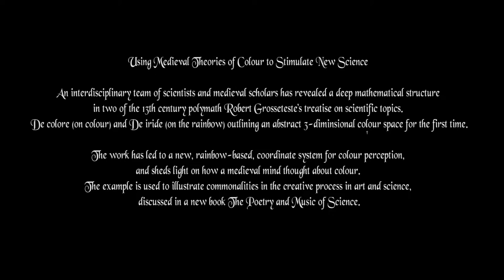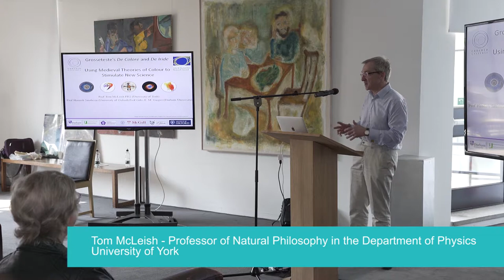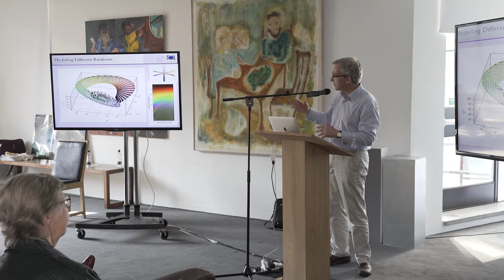Professor Tom McLeish speaks at the Sonnebemes and Raynebowes Symposium at the Royal College of Art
Professor Tom discusses theories on colour, rainbows and what led to his incredible journey into medieval science